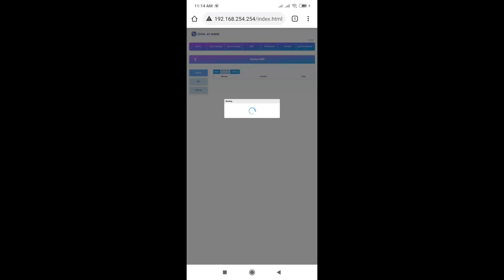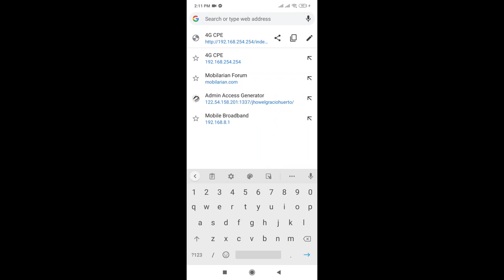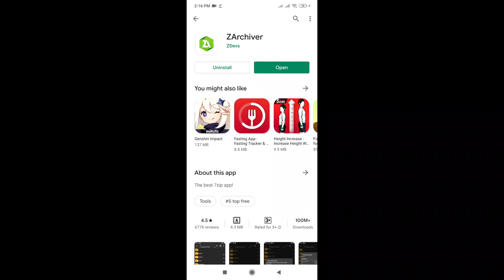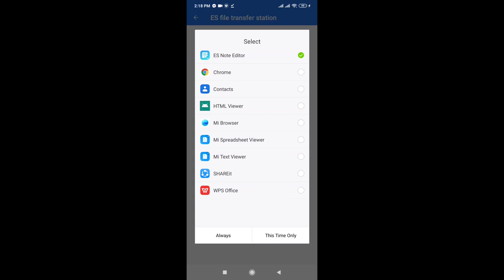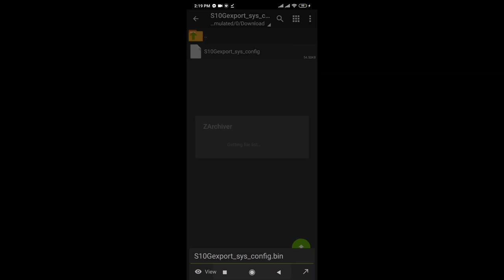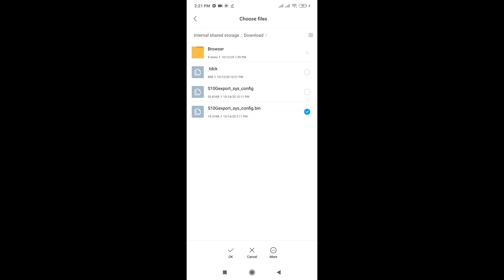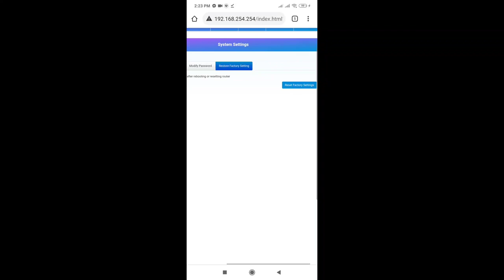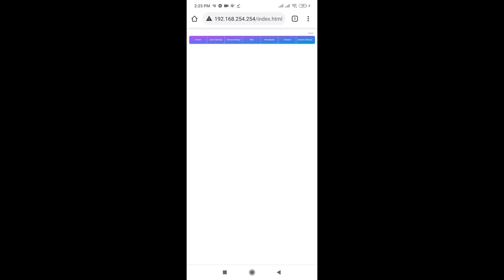Globe At Home Prepaid Wifi (ZLT-S10G) SMS Bug Fixed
Zlt-s10g sms bug fix